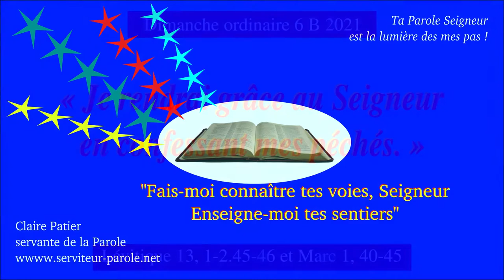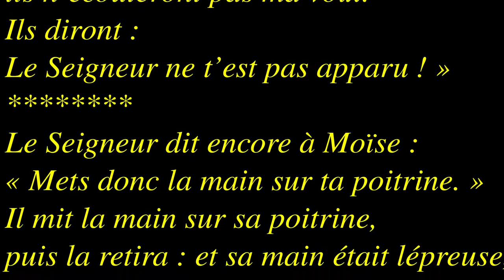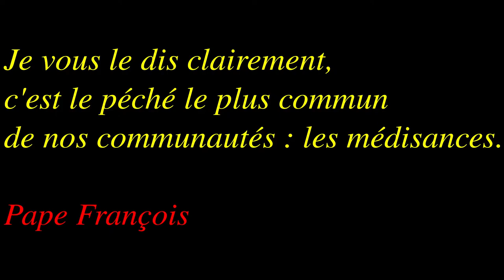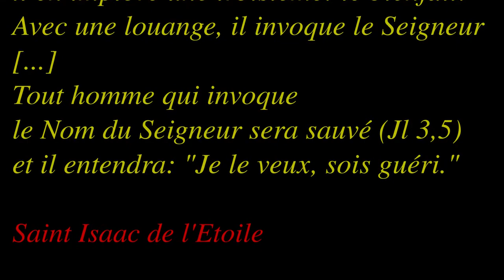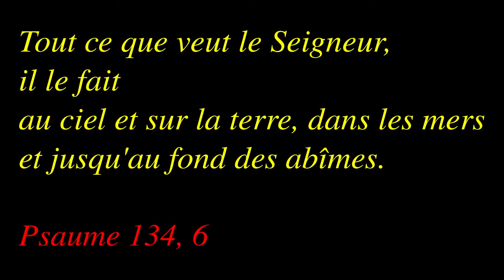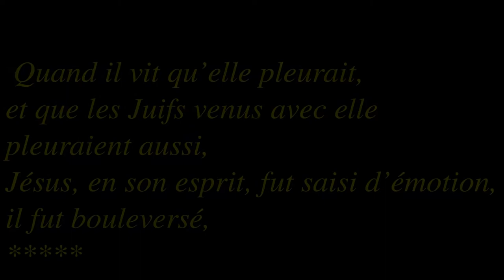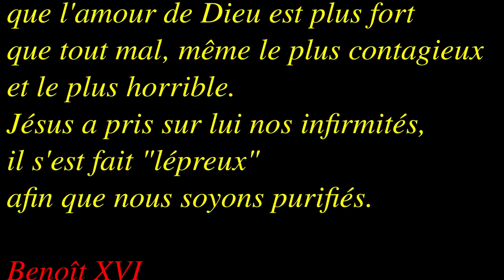Dimanche ordinaire 6B 2021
Lévitique 13, 1-2 et 45-46, Marc 1, 40-45